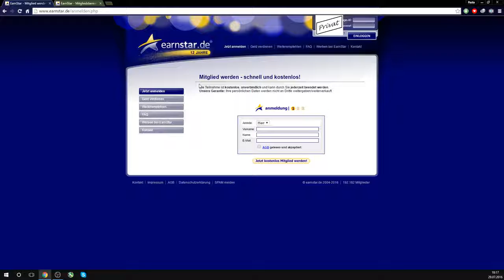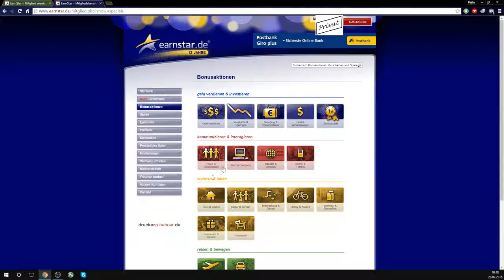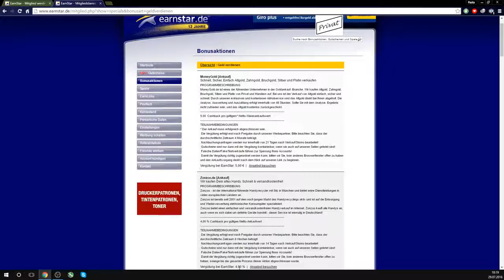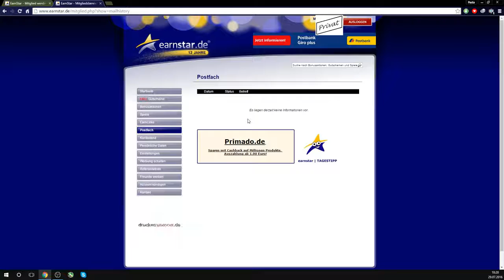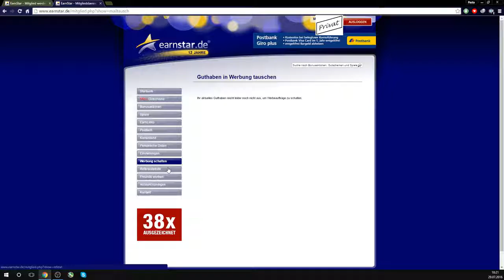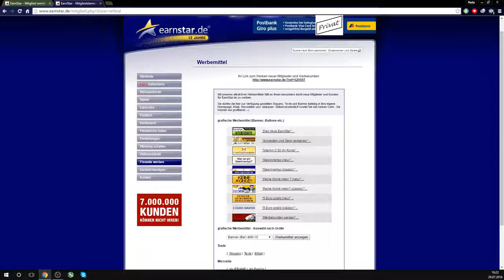Im Internet Geld verdienen mit Earnstar (von Bitcoins Verdienen)